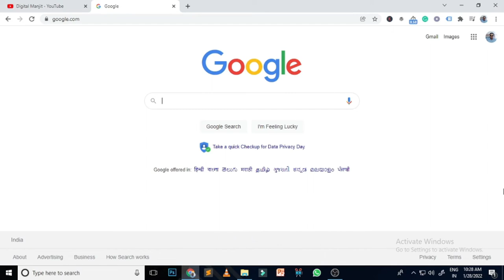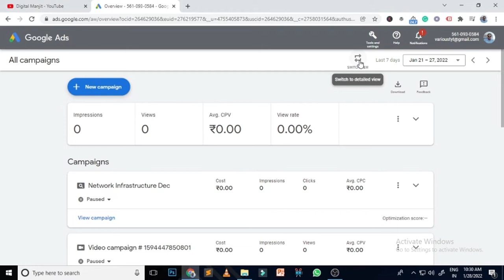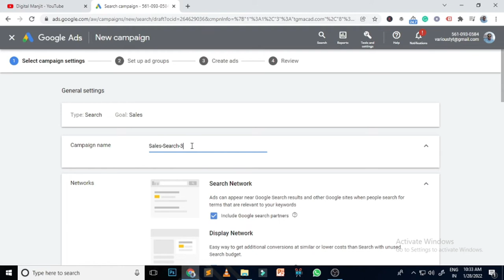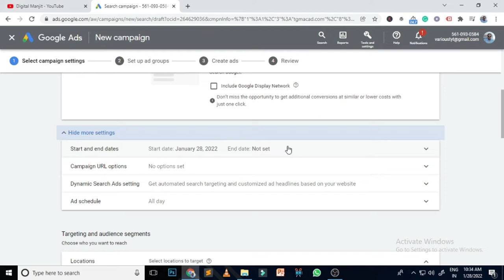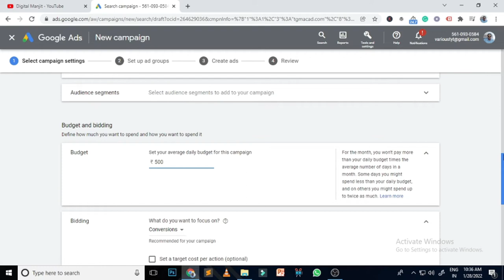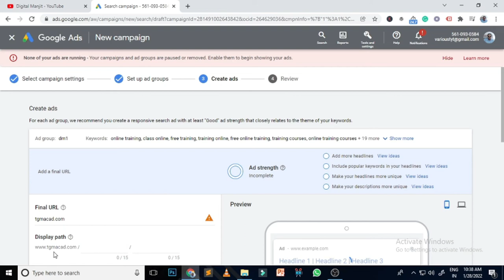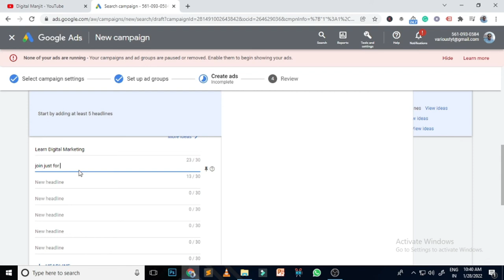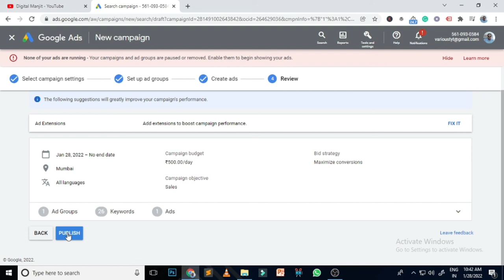Google Ads First Campaign Tutorial for Beginners | Hindi | Google Ads Champaign in 13 Minutes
Google Ads First Campaign Tutorial for Beginners || Hindi | Google Ads Tutorials

In this video, I have shown how you can create Google Ads Champaign just in 13 minutes for beginners.

🚀 Welcome to the ultimate Google Ads tutorial for beginners! If you're eager to harness the power of online advertising and drive targeted traffic to your website, you're in the right place.

In this step-by-step guide, we'll walk you through the entire process of setting up your first Google Ads campaign, even if you're a complete beginner. From creating a Google Ads account to selecting the right campaign type and crafting compelling ad copy, we've got you covered.

🔍 What You'll Learn:

Account Setup: Learn how to create your Google Ads account from scratch.
Campaign Types: Understand the different campaign types and choose the one that aligns with your goals.
Keyword Research: Discover how to find and select the most relevant keywords for your ads.
Ad Groups: Organize your ads effectively to improve targeting and performance.
Ad Copywriting: Master the art of writing compelling ad copy that converts.
Budgeting: Set a budget that works for you and maximizes your ROI.
Tracking and Analytics: Implement conversion tracking to measure the success of your campaigns.
By the end of this tutorial, you'll have the knowledge and confidence to launch your first Google Ads campaign and start driving results for your business. Don't miss out on the opportunity to reach your target audience and boost your online presence.

Have questions or need further clarification? Drop them in the comments below, and we'll be happy to assist you on your Google Ads journey!

🚀 Let's get started and make your first Google Ads campaign a success!